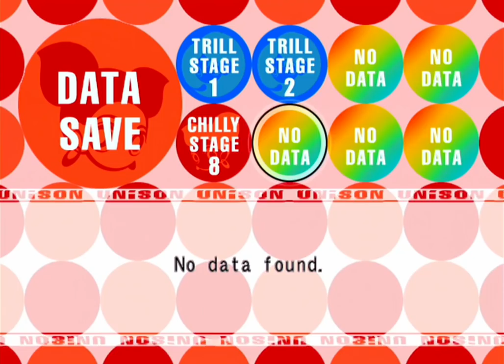UNiSON: Rebels of Rhythm & Dance - Ep. 1: Our First Dance! The Doctor's Test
Today, we begin our journey into the world of UNiSON: Rebels of Rhythm & Dance! Released early in the lifespan of the PS2, UNiSON is a unique and charming rhythm game whose personality far exceeds its gameplay. In our introduction, we meet Doctor Dance as he's putting together a dance troupe to stop Emperor Ducker's ban on dancing. Will we be able to bust moves and make waves, or will our flat feet cause us to fail?

Or join the discussion on the LP Zone!